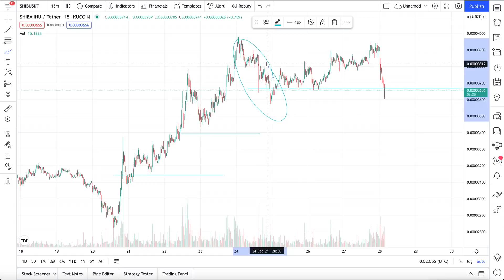SHIBA INU - MASSIVE 42% BREAKOUT - ANALYST GOING CRAZY